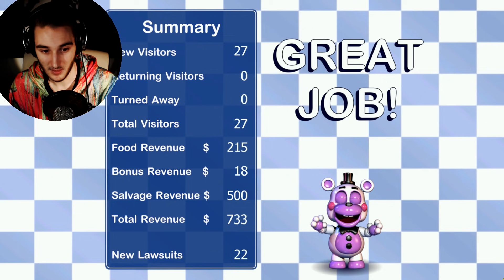FNAF Pizzeria Simulator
FIVE NIGHTS AT FREDDY'S PIZZERIA SIMULATOR / FNAF 6 - Deutsch/German - Let's Play (Deutsch/German)
Let's Play FNAF - Fazbear's Pizzeria Simulator - Deutsch/German - Indie Horror Gameplay Playthrough

Corrupted 2017